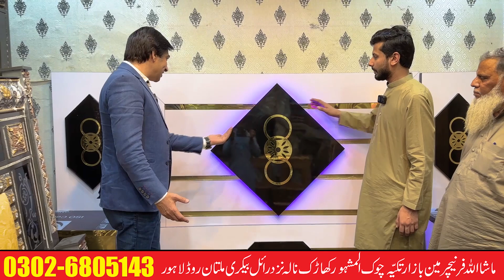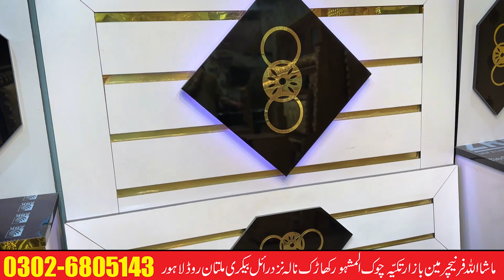Jaded Furniutre Market May A gya | Water resistant Furniture in pakistan | Furniutre Factory